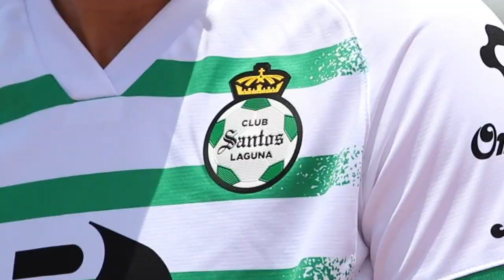🇳🇬📹 ¡Tenemos nueva ArmaduraGuerrera!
🇳🇬📹 ¡Tenemos nueva ArmaduraGuerrera para enfrentar el Apertura2021! ¡Espectacular, Charly Fútbol!😎🔥 ¿Cuál fue su favorita?